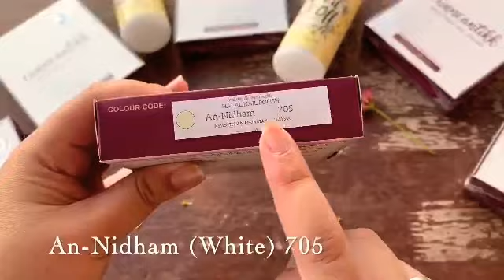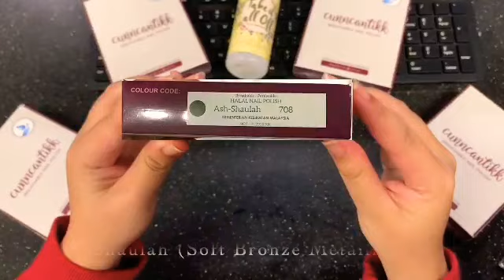Colours of Cunncantikk Breathable Halal Nail Polish